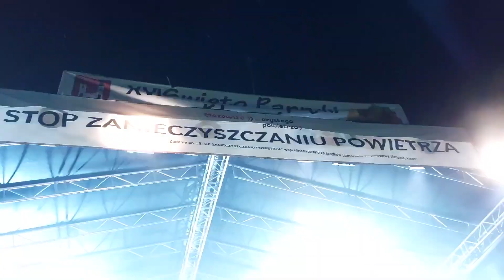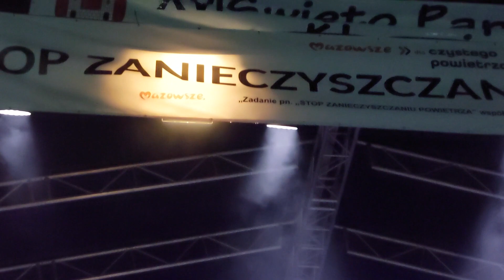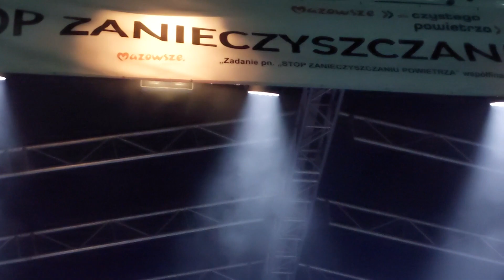Zenek Martyniuk - AKCENT - THE BEST (2022) MEGA Koncert - KLWÓW - (Live) - THE STAR